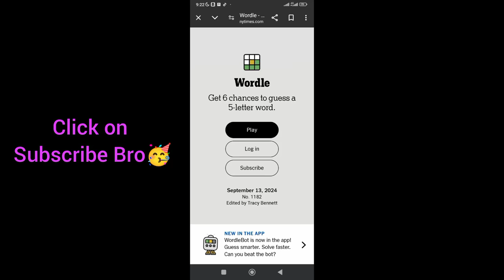Wordle New York Times NYT Today Answer 14 September 2024 Friday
WORDLE No.1182